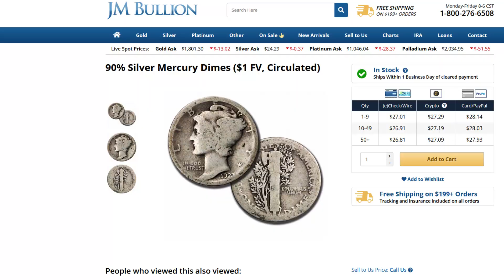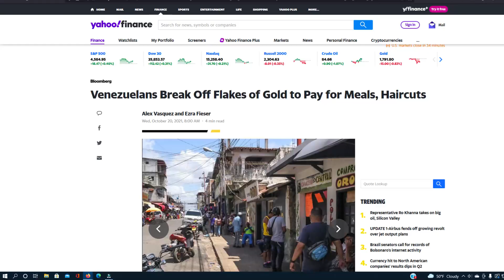Prepping - 5 Things To Get Before the Dollar Crashes